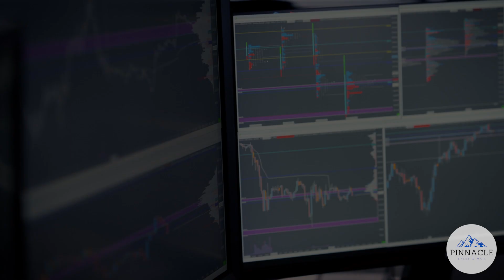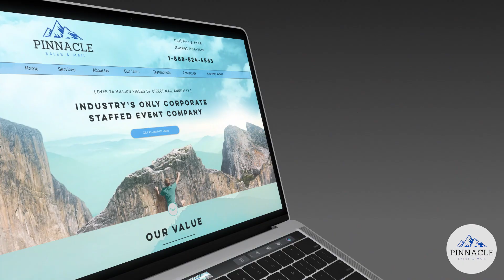Highest Response in Over 10 Years!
Supply chains are finally starting to loosen up!  This is bringing more inventory into the market and helping satisfy demand.🚗  But, along with a supply increase comes the inevitable price decrease.  Now is the time to sell your inventory before you get too behind in your vehicles!🚘

With covid levels dropping our events are on the rise.⬆️  The increase in demand and lack of supply reduced the amount of automobile advertising dealers needed. The lack of direct mail marketing has allowed many markets to rest and repair themselves. Because the markets have marinated for over two years, the direct mail response has been higher than we have seen in more than a decade with most of our campaigns seeing over a 2% response rate.📪  On top of that, we have been averaging over $7,000 a copy at dealerships all over the country!

Some clients have already taken advantage of our newly increased offer of a $300,000 guarantee❗  Many of them were so pleased with the results, that they have already signed up for Summer sales. ☀️

So if you’re one of those dealers that haven’t done an event in a while or you're finally getting inventory back on track and considering doing an event. Reach out to pinnacle sales and mail to take advantage of our $300,000 guarantee, maybe more❗